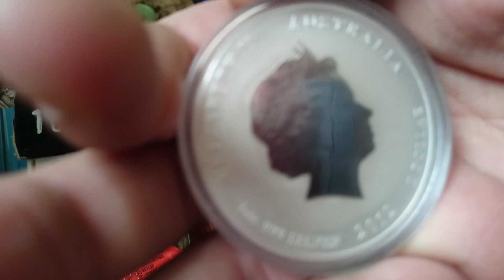SilverPhist the dragon . 1 oz colourised badboy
the nicest of the colourised perth mint dragon coins   the red n black  1oz  2012 dragon